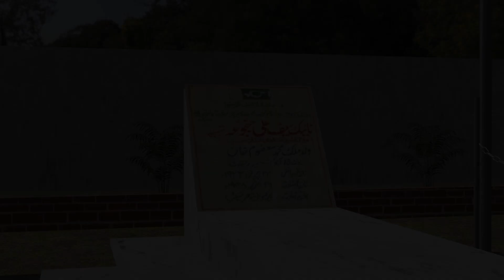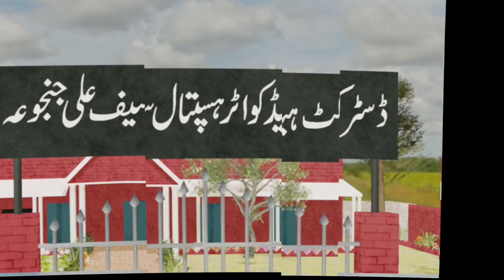Naik Saif Ali Janjua Shaheed 3D Animatred Story|Azad Kashmir|Hilal-e-Kashmir|11th Nishan-e-Haider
Naik Saif Ali Janjua Pakistan Army Azad Kashmir Regiment, was a platoon commander during the Indo-Pakistani War of 1947. He was born to a Janjua Punjabi Rajput family on 25 April 1922 in Khandhaar Tehsil (Azad Jammu and Kashmir). He was enlisted in the Royal Corps of Engineers in the British Indian Army on 18 March 1941. After completing his service in the British Indian Army in 1947. During the Indo Pak, he was hit in the chest by artillery fire, ultimately dying on 26 October 1948. On 14 March 1949.